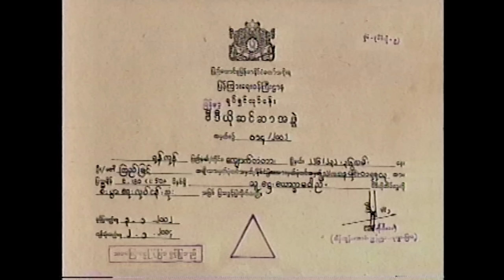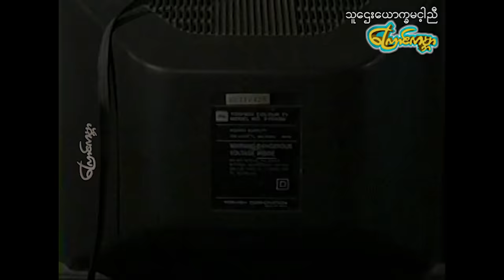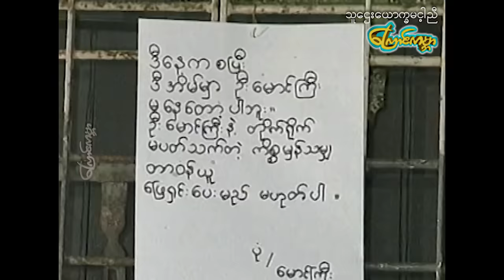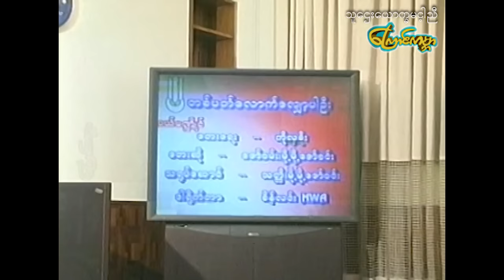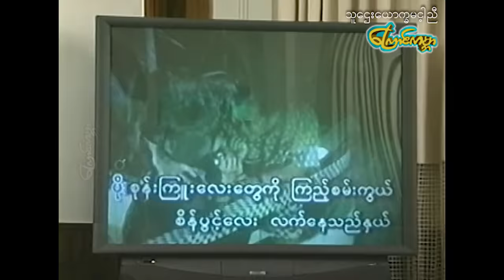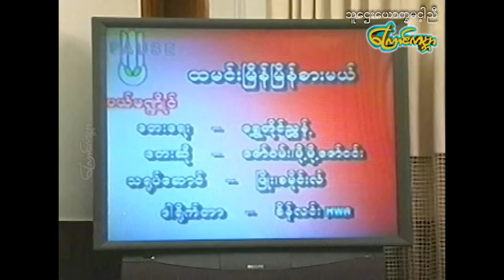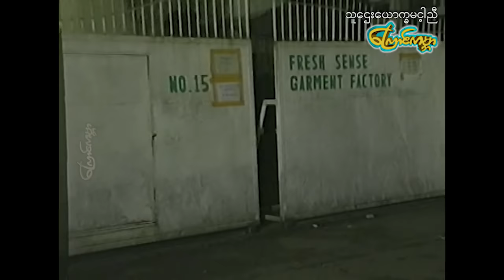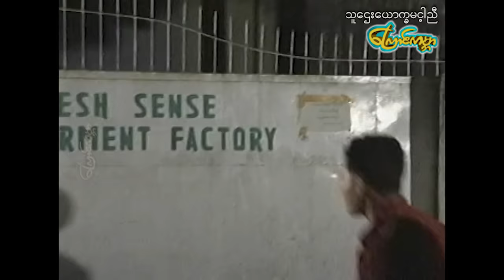【သူဌေးယောက္ခမငါ့ညီ | My Borther is boss 】——ကျော်ဟိန်း၊ကျော်သူ၊မင်းကို၊ယမင်းကိုကို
ဒါရိုက်တာ-ခင်မောင်ဦး၊စိုးသိန်းထွဋ်
သရုပ်ဆောင်-ကျော်ဟိန်း၊ကျော်သူ၊မင်းကို၊ယမင်းကိုကိုနှင့်သရုပ်ဆောင်များစွာ
ထုတ်လုပ်ရေး-ကြောင်ကမ္ဘာ

Director-Khin Mg Oo,Soe Thein Htut
Actress-Kyaw Heain,Kyaw Thu,Min Ko,Ya Min Ko Ko
Type-Funny,Love,Family

Cat World Movie Film and Video Production.The copyright is owned by Cat World Movie.